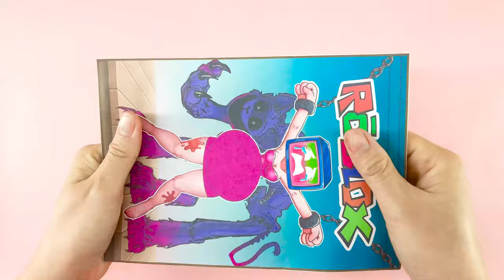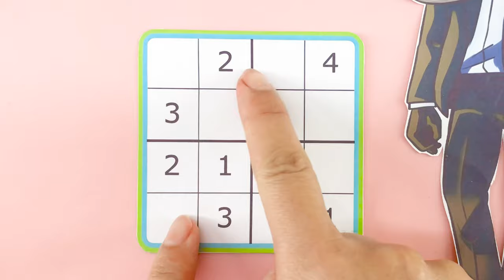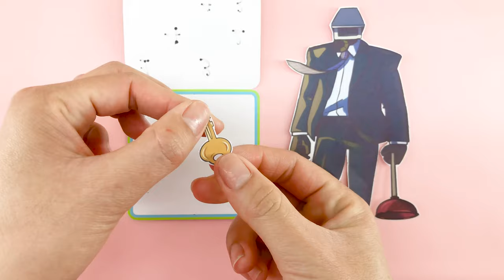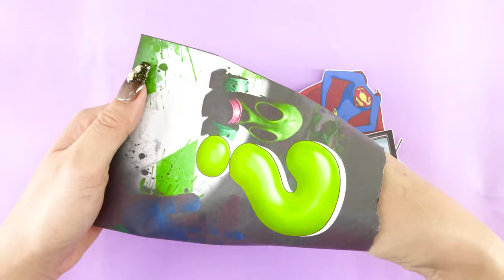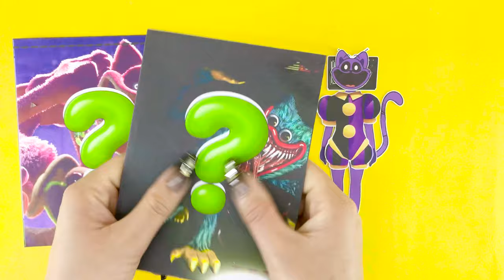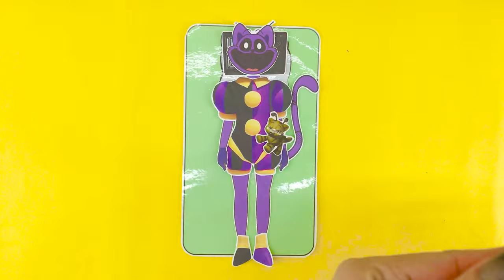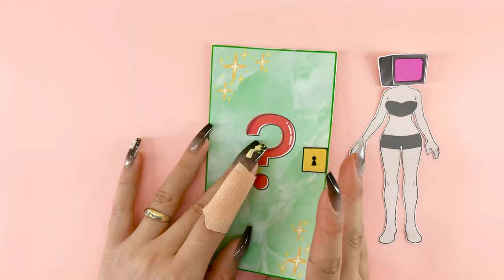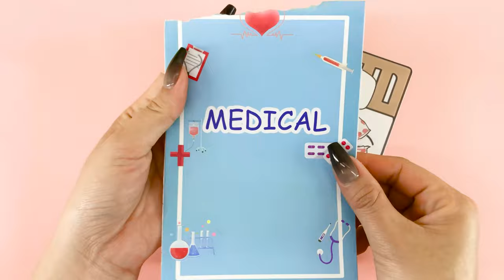[🐾paper diy🐾] Roblox TV Woman love Camera Man - TV Woman Cat Pregnant Many Baby 🤰 Skibidi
Happy Monster is a youtube channel specializing in paper creation. Books about the lives of cute monsters
All the characters are designed and created by us and have never appeared anywhere